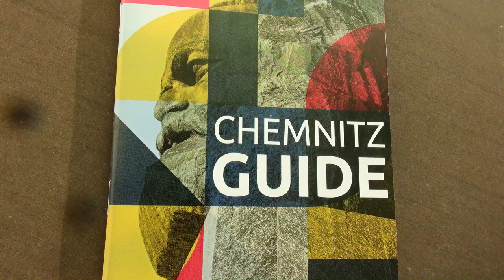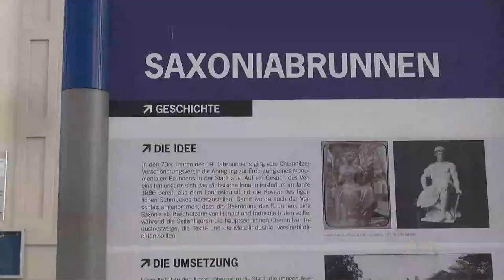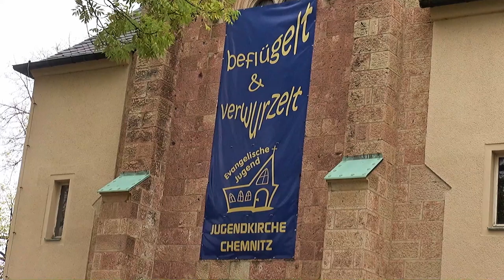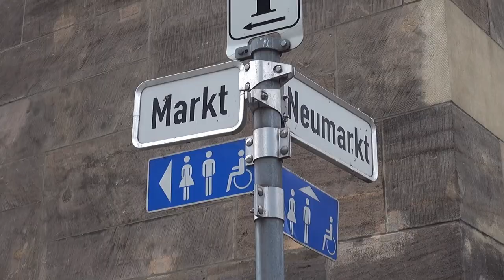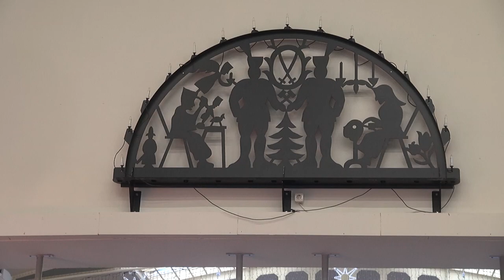Stadt Chemnitz GUIDE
Stadt Chemnitz